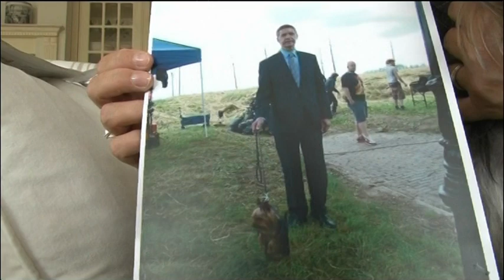Op RTV-NH Chanel is een hele grote hond in een klein hondenlijfje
ALKMAAR Yorkshire Terriër Chanel uit Alkmaar is nog geen jaar oud, maar nu al hard op weg om de beroemdste hond van Noord-Holland te worden. Het hondje van Esther van Bronkhorst speelt namelijk een rol in de SBS6-serie Dokter Tinus met Thom Hoffman. En dan doet Chanel ook nog modellenwerk.Esther is erg trots op haar 'kindje' dat 'tot de eredivisie van de Yorkshire Terriërs behoort'. Ook de ontmoeting met de ster van de serie ging volgens Esther erg goed: "Thom vroeg meteen hoe het met het buikje van Chanel ging, daar had ze namelijk wat last van. Dat vind ik nou zó attent van zo'n hele bekende Nederlander."

Chanel heeft door alle aandacht inmiddels overigens ook al last van (beginnende) sterallures: als de diva in het mandje op de fiets zit, heeft ze altijd een grote zonnebril op. De redactie van van Zuks Dus ging op bezoek: